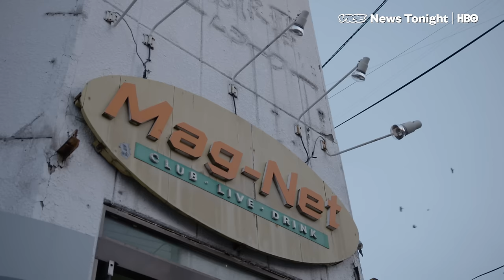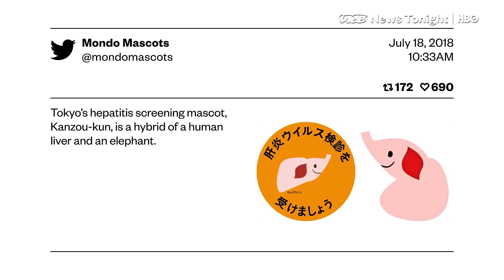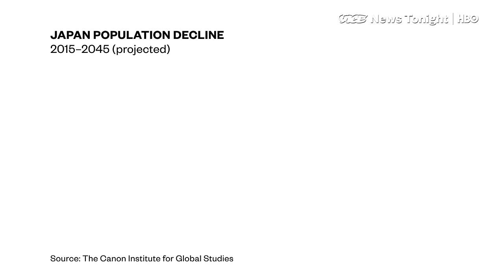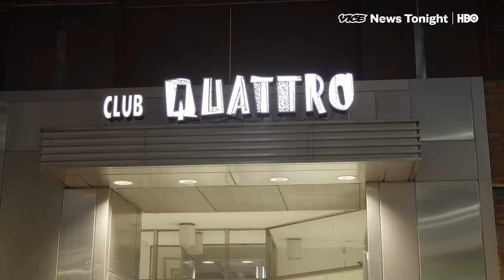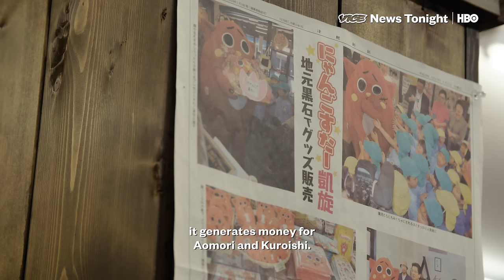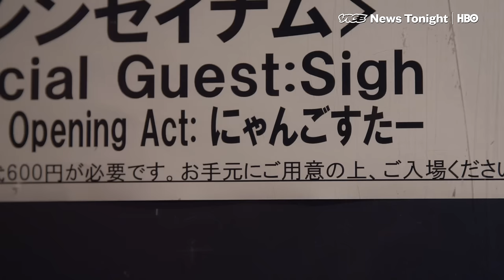Nyango Star: The Heavy Metal Cat Mascot Saving A Japanese Farm (HBO)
Nyango Star is one of Japan’s most popular mascots, but you might know him best as a meme.

He’s an apple that’s been inhabited by the spirit of a dead cat, and he absolutely shreds on the drums. Very cute but also very metal.

Nyango Star is what’s known in Japan as a yuru-chara — which translates loosely to “chill mascot.”

Japanese yuru-chara can represent everything from police departments to restaurants to government initiatives.

Nyango Star represents Kuroishi City — a farming community in Japan’s northern prefecture of Aomori — where the population is declining and aging. But Kuroishi’s mayor is hoping Nyango Star’s viral success will help the shrinking town maintain economic viability.

VICE News went to Japan to meet with Nyango Star and his management team and get an inside look at yuru-chara culture in Japan.